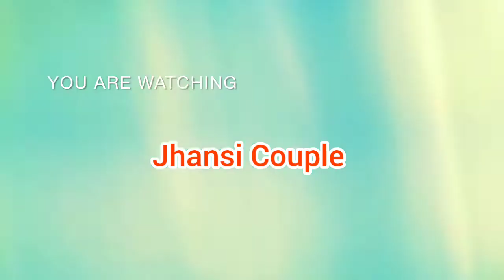chhod diya wo rasta || traveling with love